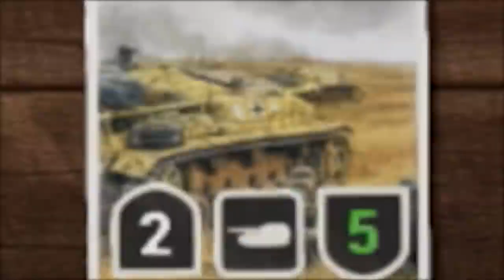Kards [PC] Teaser Trailer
Kards is a WWII-themed collectable card game where you select one of five Nations, each with unique tactics, to build a deck and battle against other players on the online-frontline.

Starting today PC players can join the Kards open beta today from 14:00 PM GMT by downloading the game via Steam.